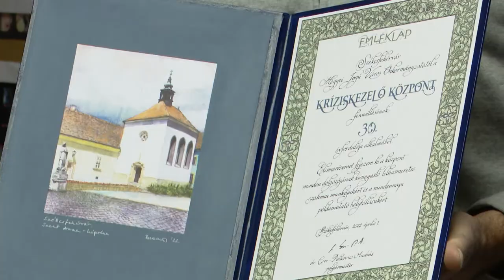30 ÉV A SZÉKESFEHÉRVÁRI HAJLÉKTALANOKÉRT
Utcai szolgálat, nappali melegedő, éjjeli menedékhely, átmeneti szállás. Mindezekkel segíti a hajléktalanokat a Székesfehérvári Kríziskezelő Központ. Az intézmény harminc évvel ezelőtt kezdte meg működését.